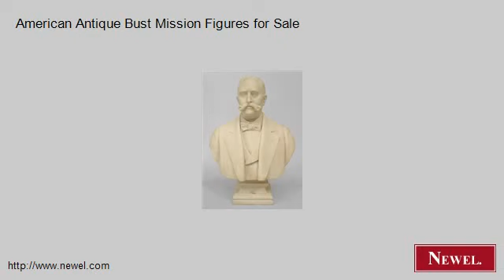American Antique Bust Mission Figures for Sale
- Newel.com: American Antique Bust Mission Figures for Sale (Newel Art and Antiques, New York City)